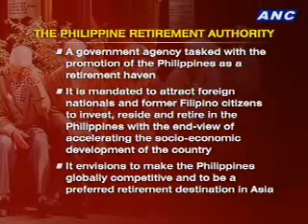ANC Shoptalk: Retirement and Healthcare Summit 2/2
Host: Ria Tanjuatco Trillo
Executive Producer: Martha Vinzons
Associate Producer: Maia Yco-Luna
Writer: Koreena Tulio
Guest Coordinator: Aiza Lumbuan
Researcher: Charina Trinidad
Director: Rommel Pedrealba